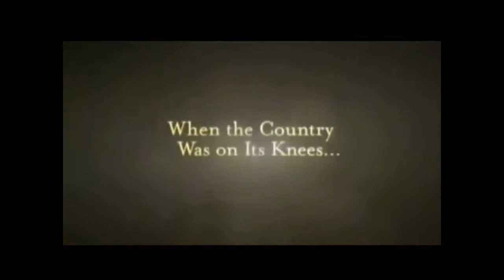12 Rounds Investors Trailer